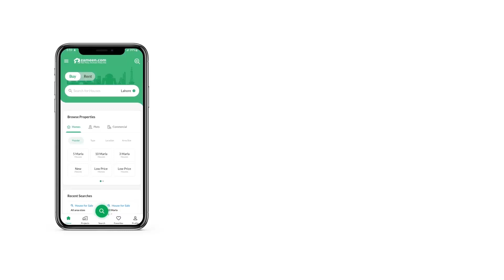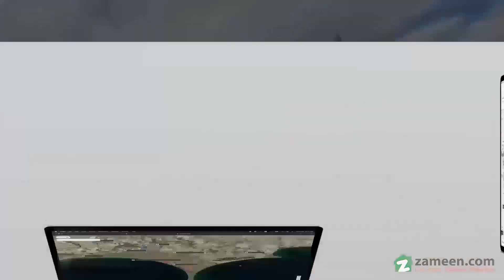5 MARLA RESIDENTIAL PLOT FOR SALE IN TOP CITY 1 ISLAMABAD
Developed Plot
Possession Plot
Near to Main 150 feet wide Road Jinnah Boulevard